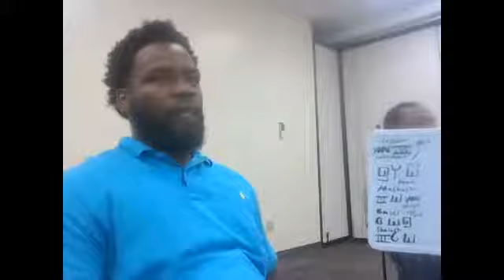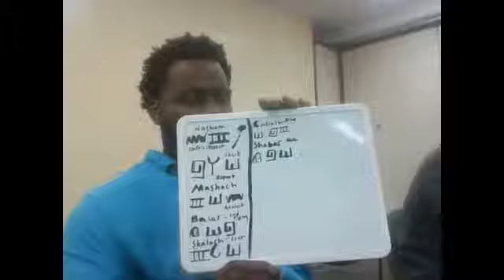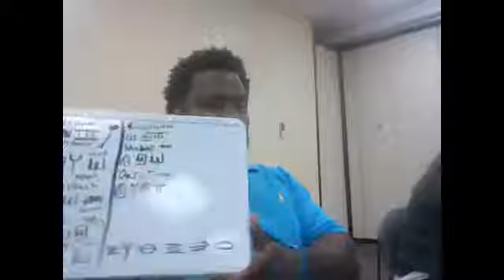How beautiful upon the mountains are the feet of him that bring good tidings pt4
How beautiful upon the mountains are the feet of him that bring good tidings pt4 - Captured Live on Ustream